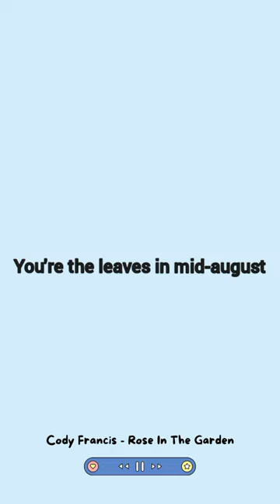Cody Francis - Rose In The Garden lyrics short